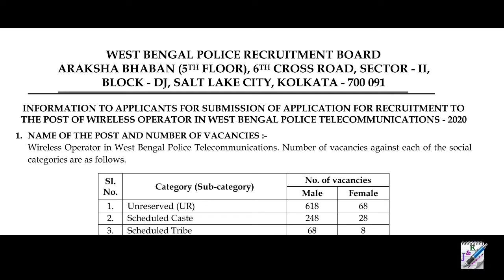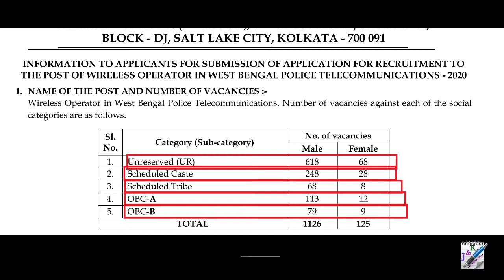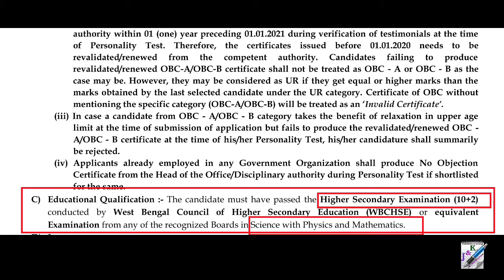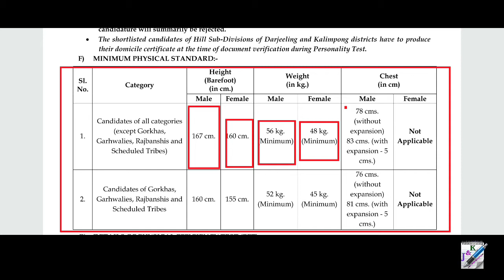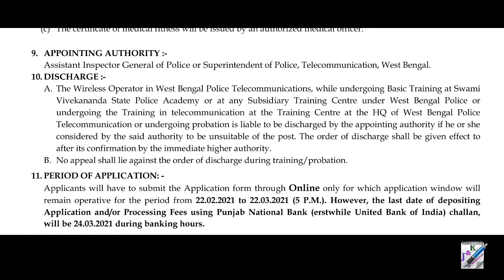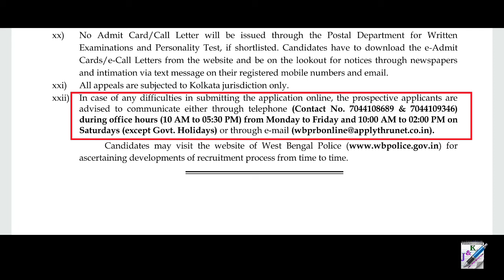Wireless Operator Recruitment in West Bengal Police